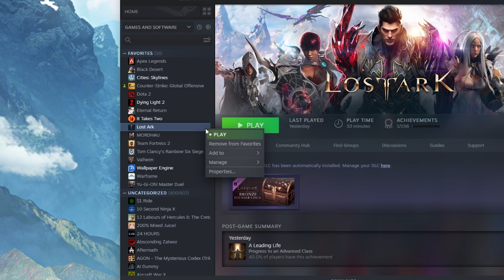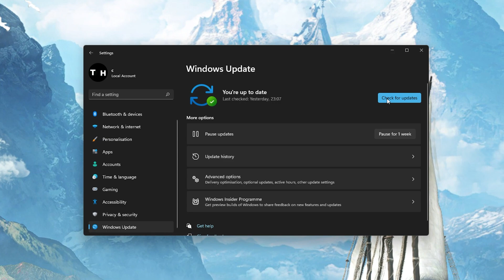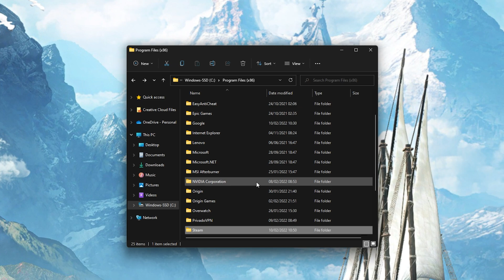Lost Ark - Fix Error 105: Corrupted Data Found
A short tutorial on how to fix the error 105, corrupted data found when trying to play Lost Ark on your PC.

Timestamps:
0:00 - Introduction
0:18 - Verify Game Files
0:42 - Fullscreen Launch Option
0:59 - Disable Overlays
1:25 - Disable Anti-Virus
1:35 - Windows Update
1:49 - Repair EasyAntiCheat